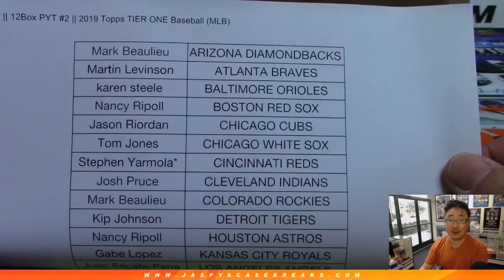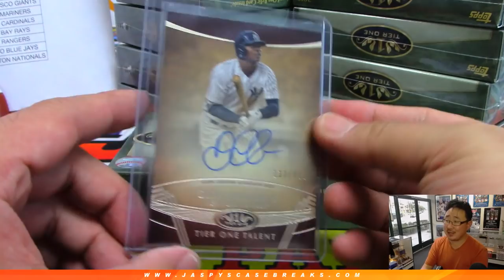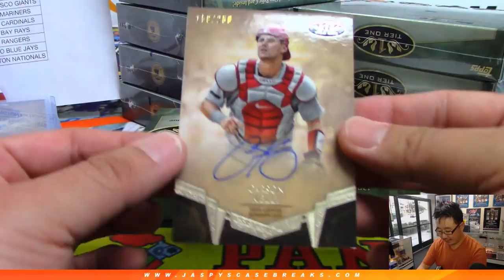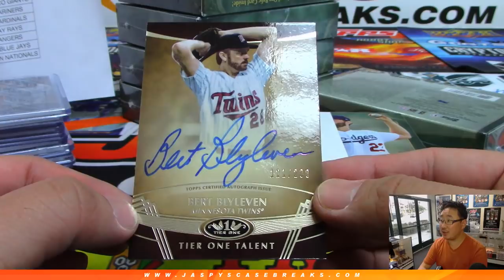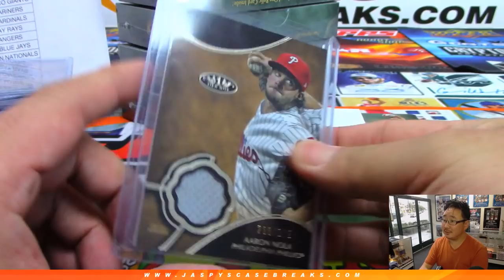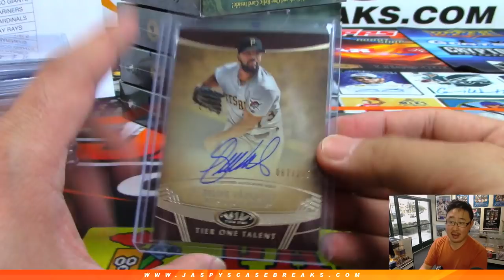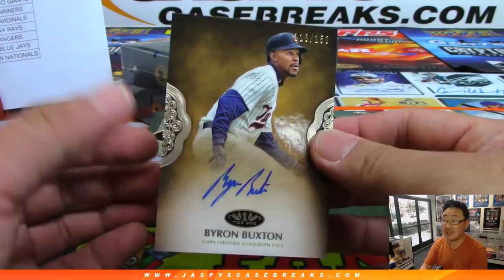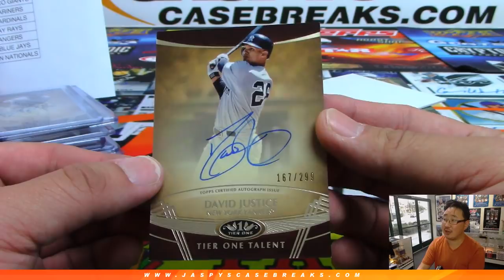W, 05/08/19 || 12Box PYT #2 || 2019 Topps TIER ONE Baseball (MLB)